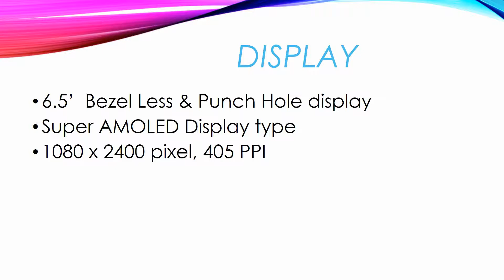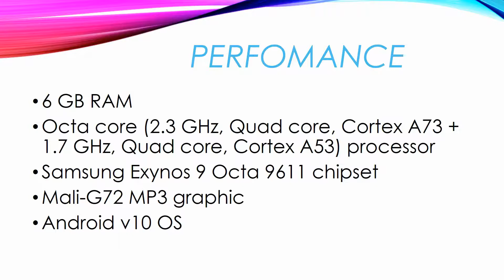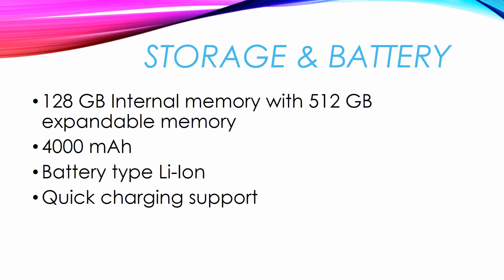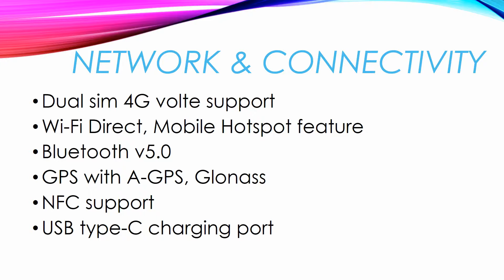Review of Samsung Galaxy A51 in Hindi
HI Guys, Today i have review a Samsung Galaxy A51 in Hindi,
If you want to buy then click down👇👇👇
Samsung Galaxy A51👇👇👇

PLEASE

TO

MUFT KI DEAL